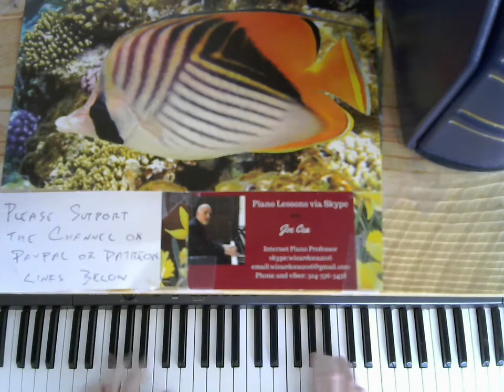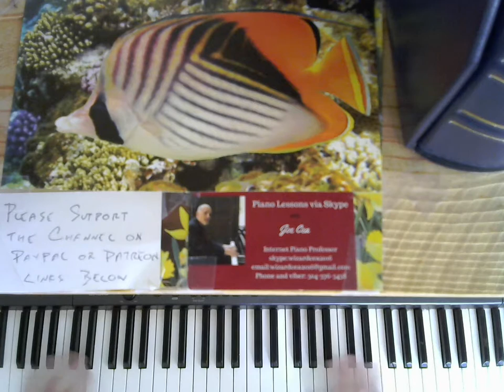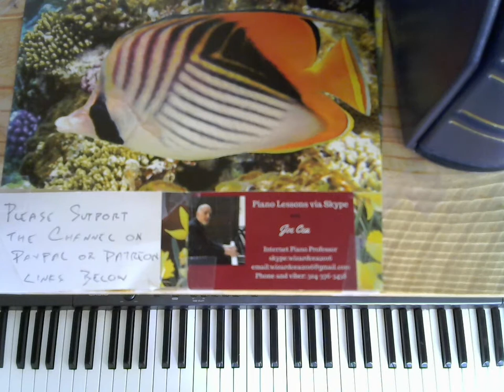Free Jazz Piano Concert